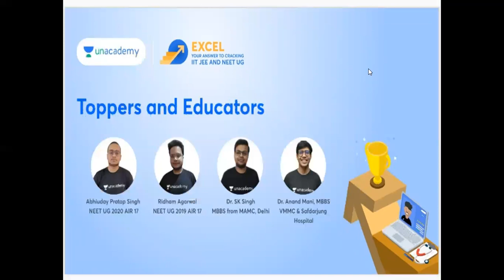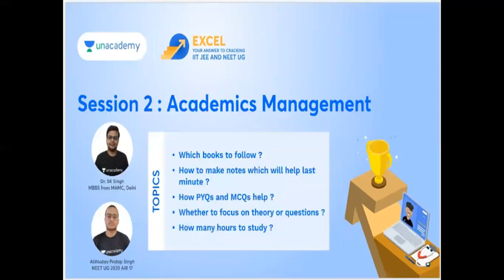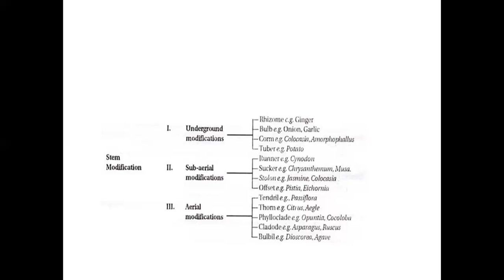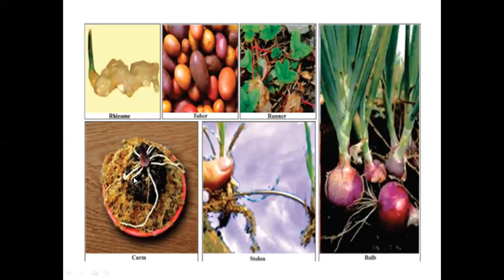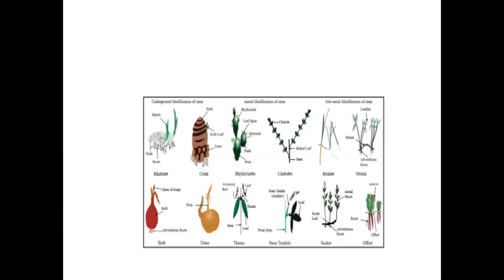STEM MODIFICATIONS IN DETAIL WITH EASIEST MNEMONICS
Description box